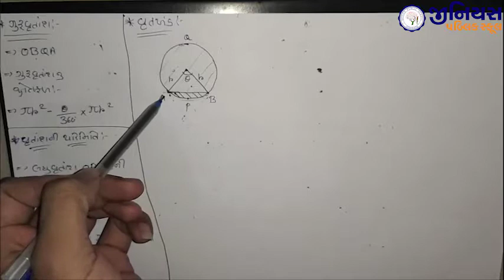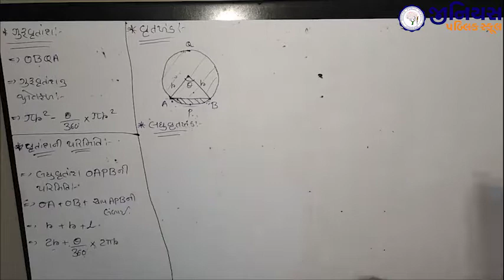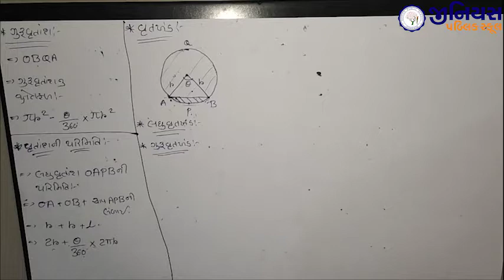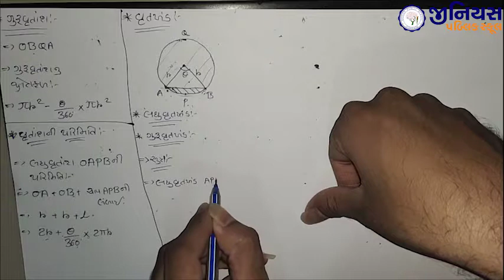ધોરણ 10 | ગણિત | પાઠ 12 | વર્તુળ સંબંધિત ક્ષેત્રફળ | ભાગ - 6